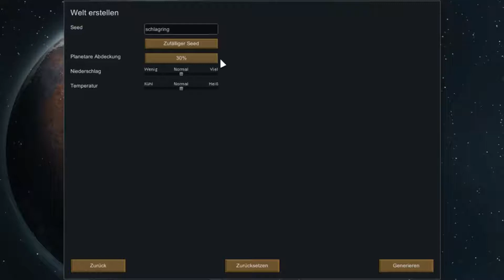Super Roland Der ultimative Kolonist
In diesem Video habe Ich den ultimativen Kolonisten erstellt.